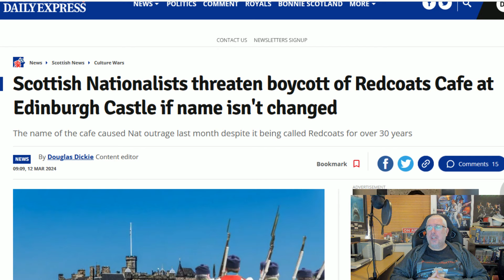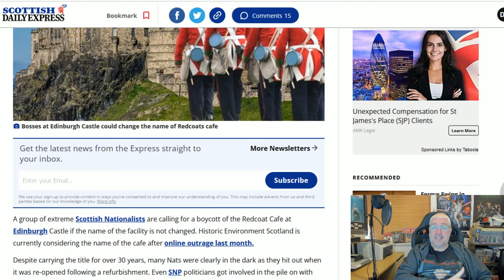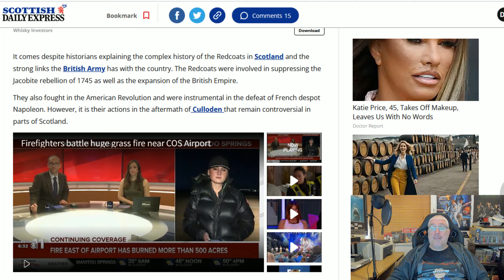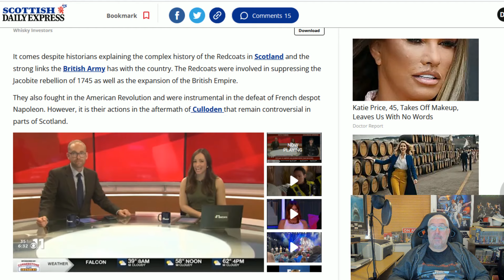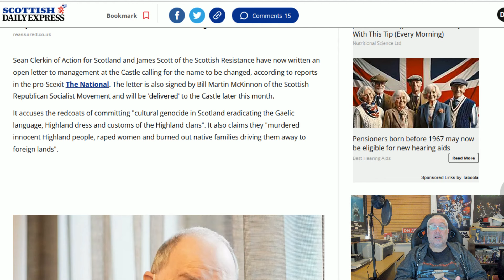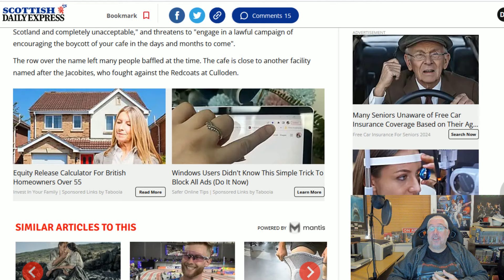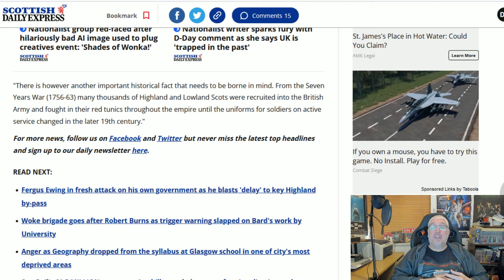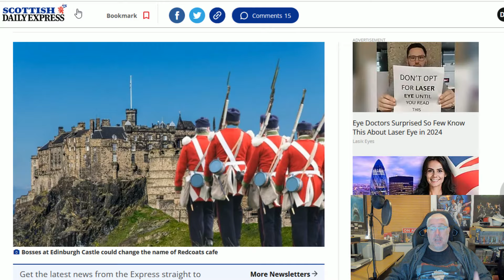The Battle Of Redcoats!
The Nats are threatening militant action against a cafe!